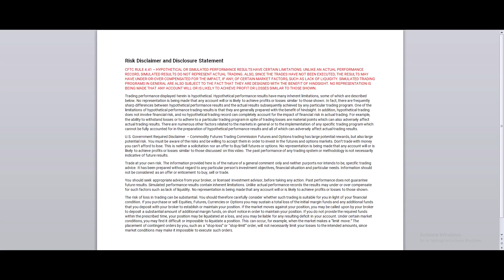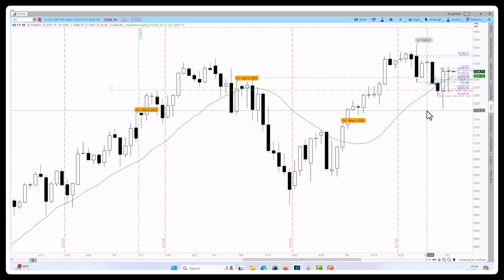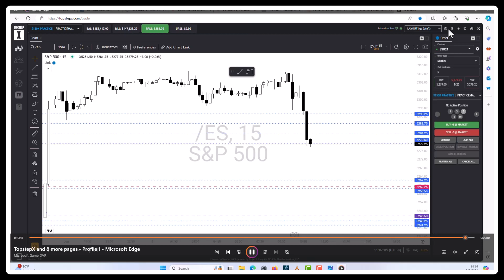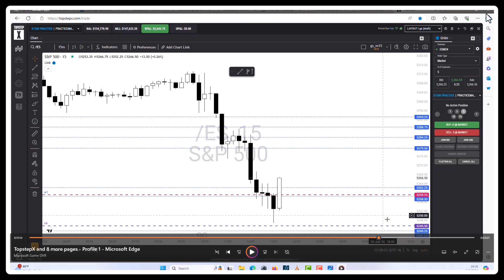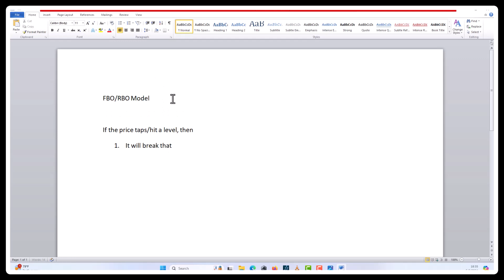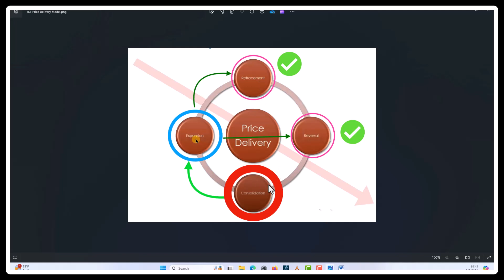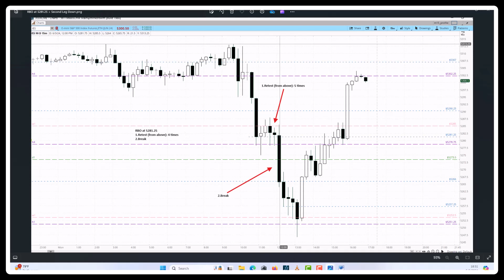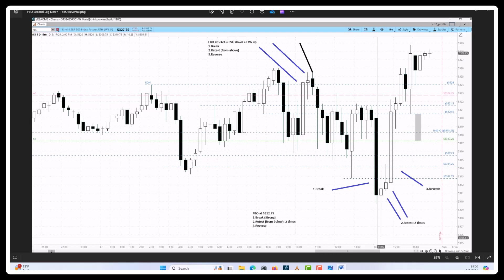Low Risk Trades - End of Day Review | Jun 03 2024 Mon